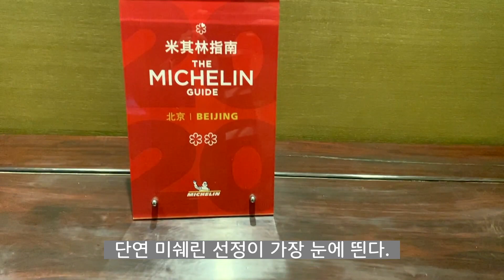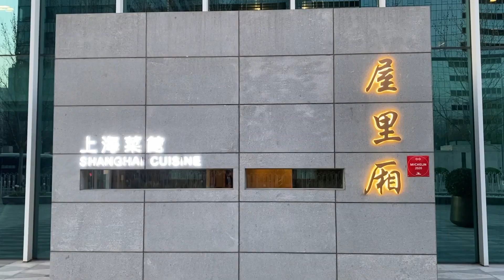[베이징 맛집] 베이징 미쉐린 별2개 식당, 屋里厢(Wulixiang), Beijing Michelin 2 stars restaurant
주말에 2020 베이징 미쉐린 가이드에 소개된 식당에 다녀왔어요!
제가 살고 있는 조양구(朝阳区)에 별 3개, 별 2개 식당이 각각 하나씩 선정 되었는데요,
이번주에는 산리툰(三里屯)에 위치한 屋里厢(Wulixiang)이라는 상하이 요리를 파는 곳에 다녀왔답니다.

미쉐린 가이드 추천 요리로는 달팽이 요리, 겨울 죽순이 있었는데 안타깝게도 하나도 먹지 못하고 왔어요ㅠㅠ
달팽이는 왠지 먹고 싶지 않았고, 겨울 죽순은 더 이상 나오지 않는다고 하여, 봄 죽순으로 만든 요리를 먹고 왔는데 그래도 맛있게 먹고 왔습니다.

이번에는 메뉴 선정에 실패했는데, 다음에 재방문하게 되면 꼭 게살음식 위주로 주문해볼 예정입니다!!

영상에 나오는 메뉴 정보:
蟹粉豆腐 138 RMB
油焖冬瓜 88 RMB
开洋葱油拌面 30 RMB
葱香栗子焖鸡 98 RMB
生煎馒头 48 RMB
百叶结红烧肉 118 RMB

위치:
北京朝阳区工人体育场北路甲2号盈科中心临街底商一层